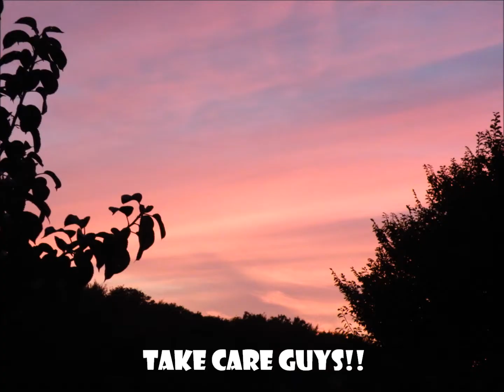WarbossTae July Challenge 2014 - Day 19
A little look around the Southwest of England